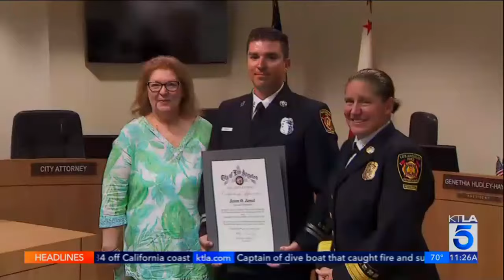KTLA: LAFD Captain Recognized for Off-Duty Actions That Helped Save A Boy's Life | November 7, 2023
The Los Angeles City Fire Commission recognized LAFD Captain Jason Jamal for springing into action, while off duty, to lift a car off of a teenage boy, allowing first-arriving Paramedics to quickly perform life-saving measures.

On August 5, 2022, Los Angeles City Fire Captain Jason Jamal was off duty doing some back-to-school shopping in the City of Camarillo in Ventura County, when a sedan hit a teenage boy who was riding a bicycle through a parking lot, and the vehicle came to rest on top of him. Jamal and an off-duty Ventura County Sheriff rushed to the vehicle and lifted it high enough for first responders to pull him out.

VCFD Firefighters and Paramedics worked together to control the scene and administer life-saving care to the boy whose heart had stopped beating due to the collision. Immediately after freeing him from under the vehicle, CPR was initiated, along with other advanced life support measures. Thankfully, their efforts were successful and because of all who were involved, he is alive today and making continued improvements.

The family wanted to pass on two words of warning, when interviewed by local news. They mentioned that a vehicle stopped for the boys to cross, and what was described as another impatient driver drove around the stopped vehicle and struck the boy. Their words of warning were 1) drivers please exercise patience, and 2) kids to wear helmets.

On November 7, 2023, the LAFD Fire Commission set aside time to recognize the life-saving efforts Captain Jamal gave while off duty. Not only did our local Fire Commission recognize Captain Jamal, but also a Congressional Recognition from Congresswoman Julia Brownley, a certificate from Assemblymember Jacqui Irwin, and recognition from LAFD Fire Chief Kristin Crowley. We applaud his willingness to go above and beyond the call of duty and are proud to call him an LA City Firefighter.